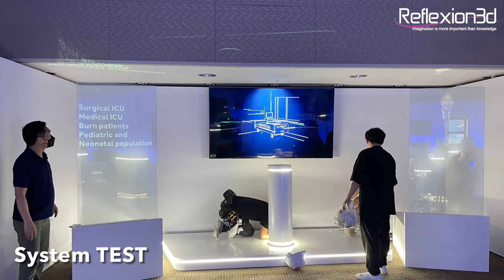2022 IFCC 로슈 홀로그램스피치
2022 IFCC 로슈컨퍼런스에서는, 홀로그램쇼케이스를 활용, 아이패드에서 UI를 제작하여 무선홀로그램강의를 가능하게끔, 당사에서 셋업하였습니다.